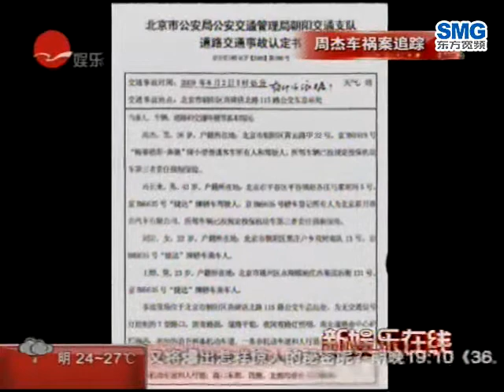2009年7月29日《新娱乐在线》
20090729新娱乐在线-20090729新娱乐在线